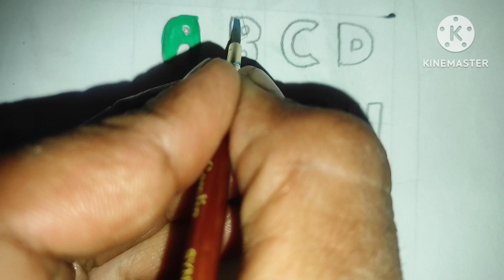Learn English Alphabet A-H, A For Apple, Colouring Alphabet 38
Learn English Alphabet A-H, A For Apple, Colouring Alphabet